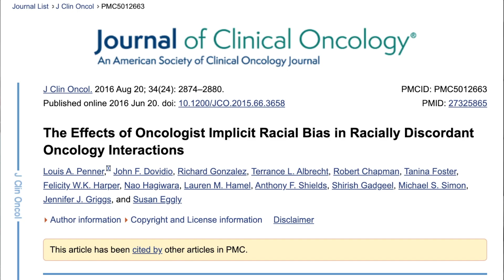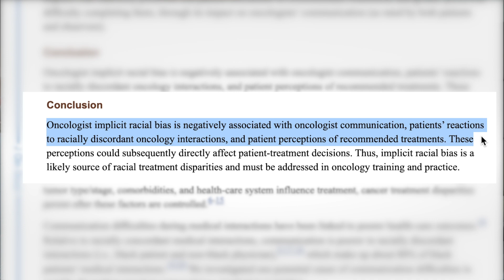DOCTORS ARE FATPHOBIC? (And What To Do About It)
Is your doctor not listening to you? Can't see past your weight? Today I give some tips on how to address this. The most important part of medicine is the patient doctor relationship.